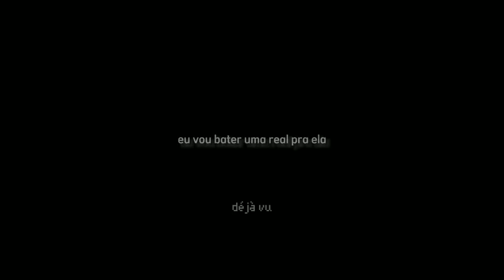Sou Favela - Mc bruninho & Mc Vitinho ferrari